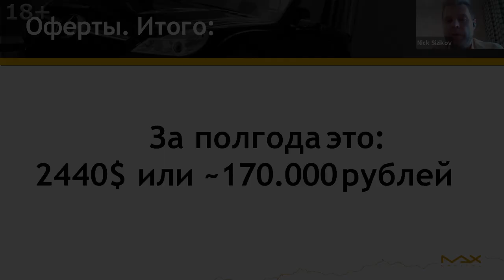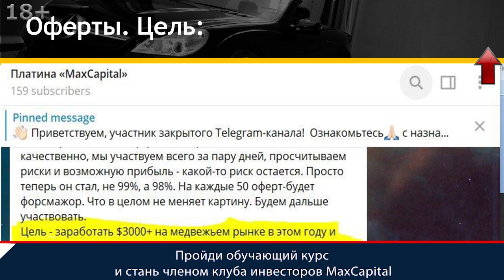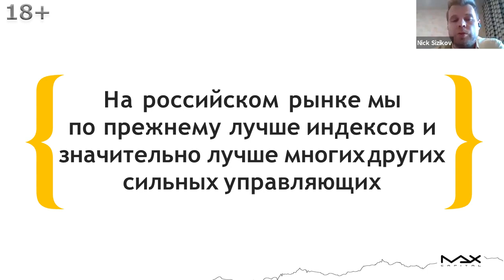Клуб инвесторов MaxCapital Что происходит в клубе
Клуб инвесторов важное сообщество при вложении денег. Именно здесь можно получить знания, поддержку, находиться в кругу единомышленников. Сообщество инвесторов MaxCapital это еще и возможность выгодных вложений денег даже сейчас, когда в мире экономики море неопределенности.

Клуб инвесторов MaxCapital
00:00 Клуб инвесторов MaxCapital - за полгода на только на офертах получается больше двух тысяч долларов или по текущему курсу примерно сто семьдесят тысяч рублей. В принципе, Никита Сизиков хочет сделать так, чтобы на медвежьем рынке заработать больше трех тысяч долларов и, если рынок восстановится, в чем Никита сильно сомневается, то на следующий год сделать 5-6 тысяч долларов. Задача клуба инвесторов сделать платиновое участие бесплатным, чтобы получали, в принципе, все бонусом и обязательно открывали международный глобальный счет, участвовали на международном фондовом рынке.
00:41 Клуб инвесторов - что нужно для участия? Наверняка, вопросы ваши предугадываем: что нужно для этого. Нужен просто знать инфраструктуру и по сумме, наверное, средняя сумма, которая нужна, чтобы участвовать максимально во всех офертах клуба инвесторов, это двадцать – тридцать тысяч долларов на Американском рынке. То есть, есть оферты, где требуется две – три тысячи, пять долларов, но в целом, чтобы чувствовать себя комфортно, нужно около двадцати – тридцати. По статистике если смотреть, то средний портфель участника "MaxCapital", около двух – трех миллионов рублей, поэтому, в целом, попадаем как раз в эти рамки.

Сообщество и клуб инвесторов MaxCapital
01:17 Пример инвестиционного портфеля в сообществе инвесторов. В данный момент это брокер Interactive Brokers, это реальный пример из клуба инвесторов. В принципе, кто выполняет все сделки с начала года и на текущий момент идем где-то по доходности двадцать пять процентов годовых форвардный. Поэтому вот все реальные примеры сообщества инвесторов, кто выполняет сделки, зарабатывает. Так же можете посмотреть, что красный график это, красная линия это сравнение с фондом Vanguard на широкий индекс и, соответственно, будет зеленый график, то есть мы тоже просаживаемся вместе с фондовым рынком, то есть чудо не случается, инвестиционный портфель все равно иногда уходит в минус, но, в целом, мы значительно сильнее и у нас риск довольно снижен, потому что большая доля кэша всегда.
02:03 Как сообщество инвесторов MaxCapital инвестирует? Такой есть партизанский маркетинг, а есть партизанское инвестирование, наверно, с этим можно сравнить. Скорее всего, будет вопрос по поводу российского фондового рынка, на российском рынке MaxCapital по-прежнему лучше всех индексов, инвест портфель, на самом деле, идет в боковике, чуть выше нуля, при этом показатели значительно лучше многих других управляющих. Еще один инсайд по фондовому рынку: рынок довольно быстро ставит человека на место и это реально происходит быстрее, чем в жизни, потому что в реальной жизни дисбалансы могут существовать значительно дольше.